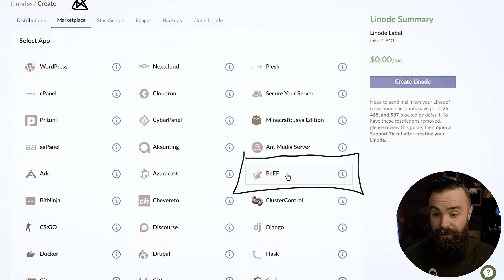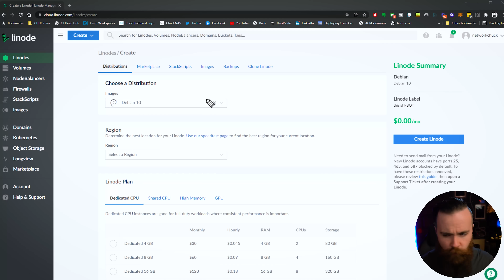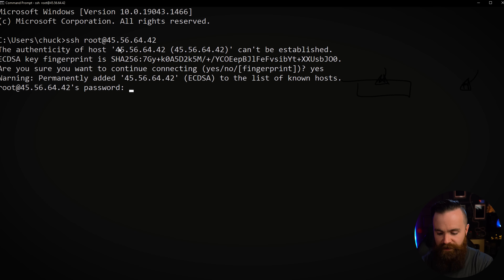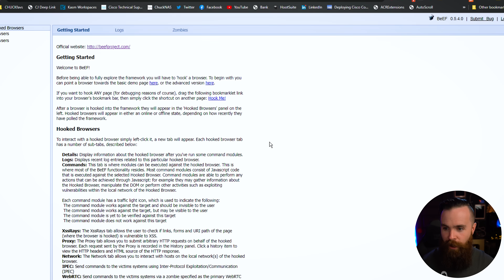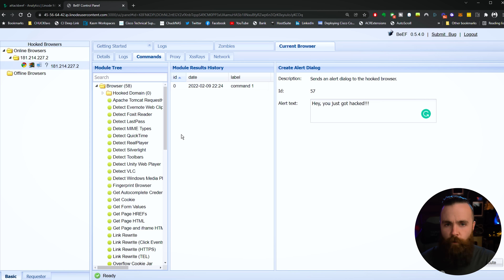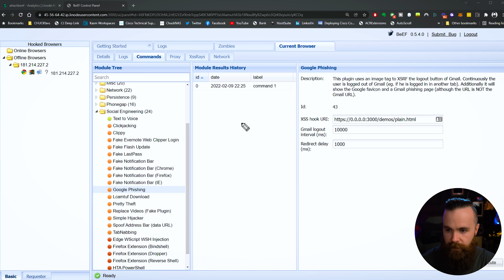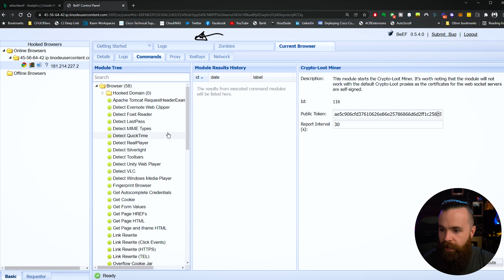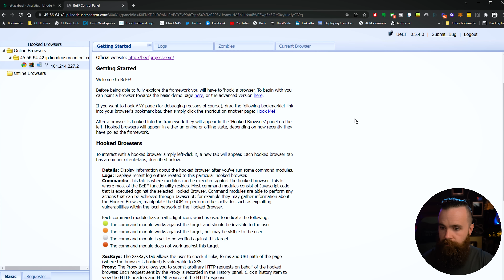i HACKED my wife’s web browser (it’s SCARY easy!!)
Follow this project for FREE with Linode —- Sign up for Linode and you get a $100 Credit good for 60 days as a new user!

You can hack ANYONE (Ethically of course) using BeEF! It’s super simple and there are so many different ways to use BeEF to hack! With BeEF you can educate your family and friends that their web browsers and mobile devices are never safe while having a little bit of fun with it and learning something new!! BeEF is the browser exploitation framework and can be used with other popular hacking tools like Metasploit.

0:00   ⏩ Intro
2:43   ⏩ STEP ONE: set up your Linux server
2:58   ⏩ Installing BeEF
5:55   ⏩ STEP TWO: Hack someone (ethically of course)
6:58   ⏩ What can you do with it?
7:44   ⏩ Social engineering
9:05   ⏩ Hacking their LastPass!
9:55   ⏩ Identify LAN Subnets, see HTP servers, and fingerprint the local network
11:13 ⏩ Redirect their Browser to Rickroll
12:10 ⏩ you can even use BeEF to hack a Phone!
13:00 ⏩ Outro